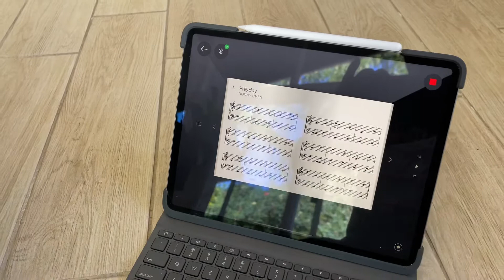LEGO Grand Piano